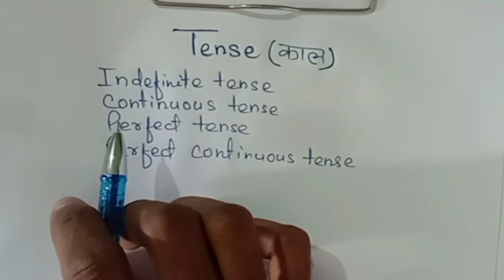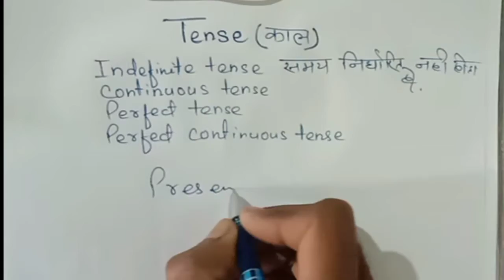Tense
Tense and its all types
Rabban H W Class